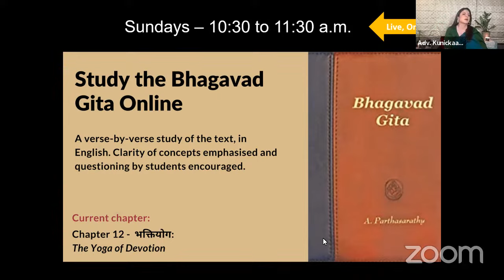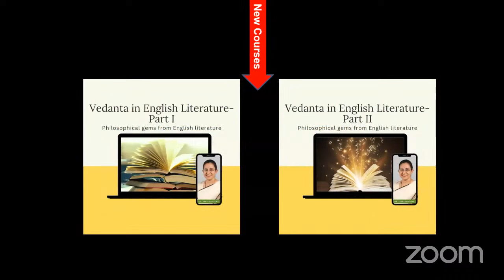Vedanta Wisdom University Q&A-Kunickaa Sadanand & Dr Janki Santoke